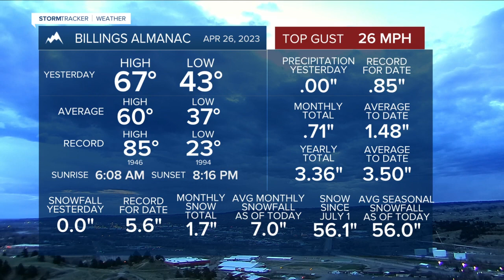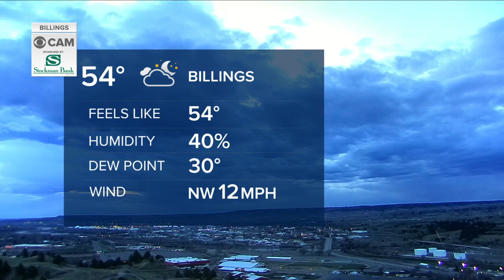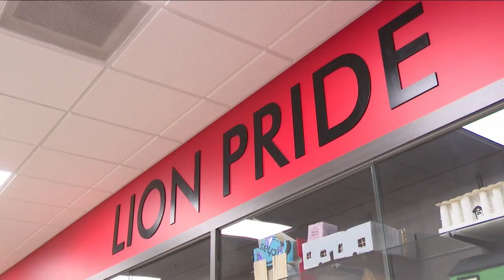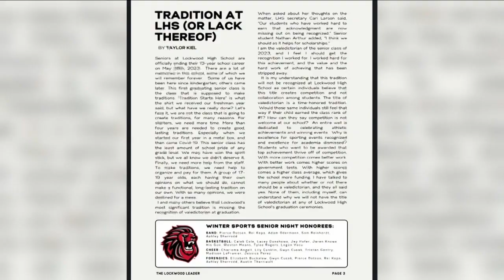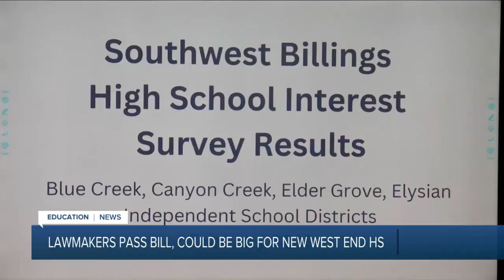Q2 Montana This Morning Top Stories 4-27-23